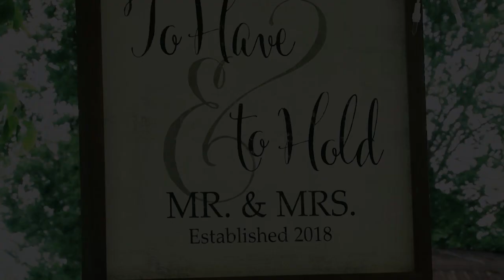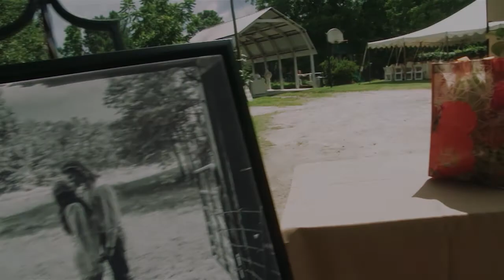Anna Maeve Cannon and Wyatt Moore Wedding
Anna Maeve Cannon and Wyatt Moore Wedding June 30 2018